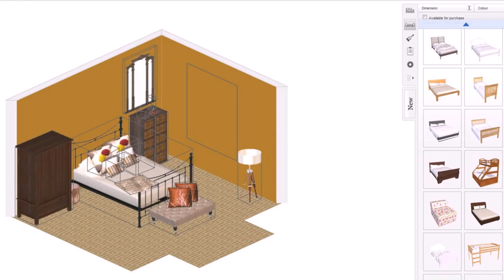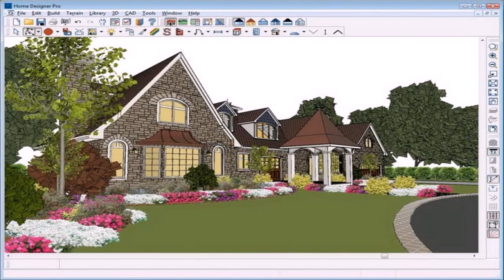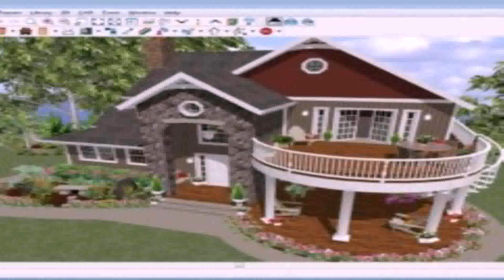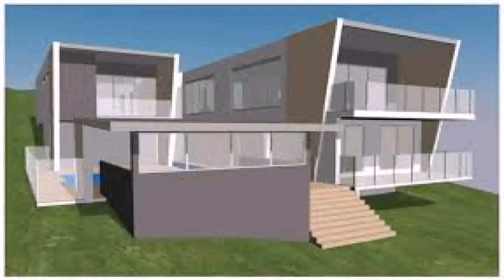Design A House Online Free Game - Gif Maker DaddyGif.com (see description)